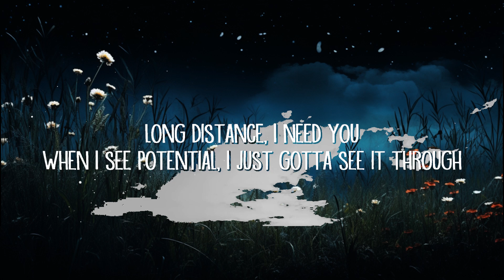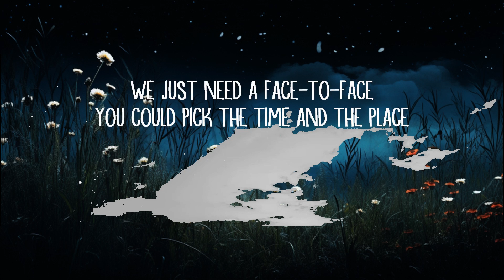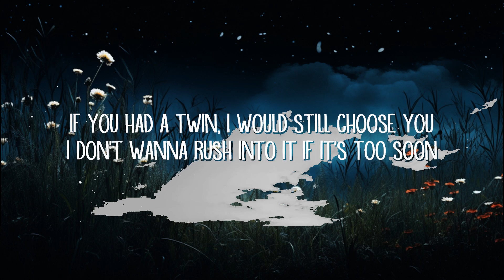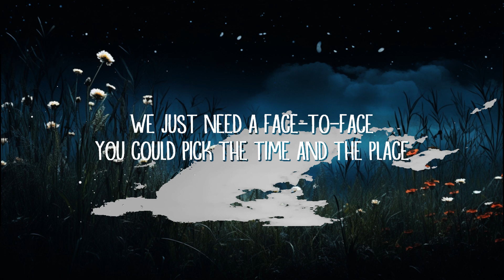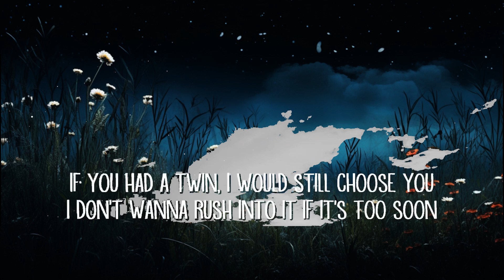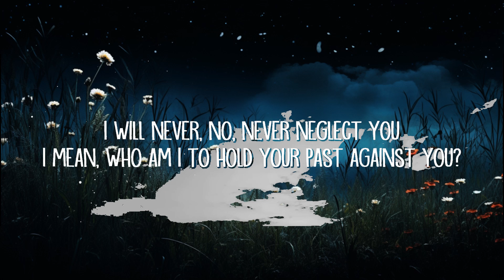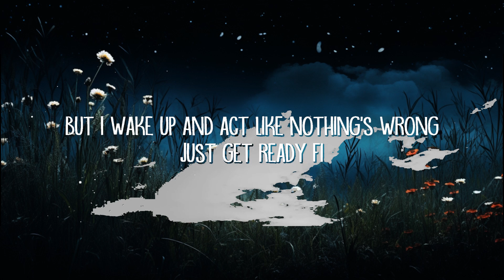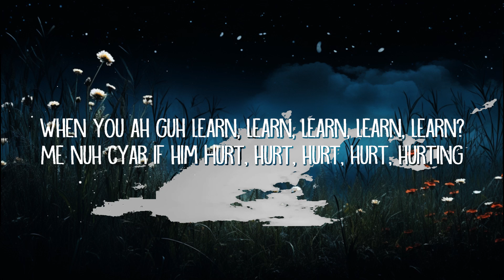[1HOUR] Rihanna - Work (Lyrics) ft. Drake | The World Of Music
Rihanna - Work (Lyrics) ft. Drake

Work Lyrics:

[Chorus: Rihanna]
Work, work, work, work, work, work
He said me haffi
He see me do mi
Dirt, dirt, dirt, dirt, dirt, dirt
So me put in
When you ah guh
Learn, learn, learn, learn, learn?
Me nuh cyar if him
Hurt, hurt, hurt, hurt, hurting

Dry! Me ah desert him
Nuh time to have you lurking
Him ah go act like he nuh like it
You know I dealt with you the nicest
Nuh body touch me, you nuh righteous
Nuh badda, text me in a crisis
I believed all of your dreams, adoration
You took my heart and my keys and my patience
You took my heart on my sleeve for decoration
You mistaken my love I brought for you for foundation
All that I wanted from you was to give me
Something that I never had
Something that you've never seen
Something that you've never been
Mmmmm
But I wake up and act like nothing's wrong
Just get ready fi

[Chorus: Rihanna]
Ner, ner, ner, ner, ner, ner
When yuh ago learn, learn, learn, learn, learn, learn?
Before the tables turn, turn, turn, turn, turn, turn

Beg you something, please
Don't leave me stuck here in the streets, uh-huh
If I get another chance to
I will never, no, never neglect you
I mean, who am I to hold your past against you?
I just hope that it gets to you
I hope that you see this through
I hope that you see this true
What can I say?
Please recognize I'm tryin', babe

[Verse 3: Drake with Rihanna]
Yeah, okay
You need to get done, done, done, done at work, come over
We just need to slow the motion
Don't give that away to no one
Long distance, I need you
When I see potential, I just gotta see it through
If you had a twin, I would still choose you
I don't wanna rush into it if it's too soon
But I know you need to get done, done, done, done
If you come over
Sorry if I'm way less friendly
I got n***as tryna end me, oh (Yeah)
I spilled all my emotions tonight, I'm sorry
Rollin', rollin', rollin', rollin', rollin'
How many more shots until you're rollin'?
We just need a face-to-face
You could pick the time and the place
You spent some time